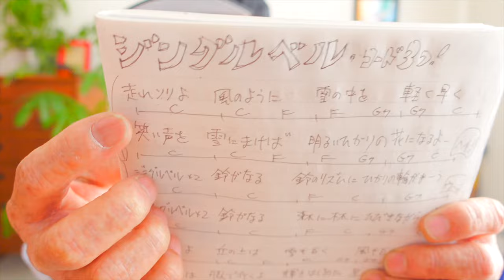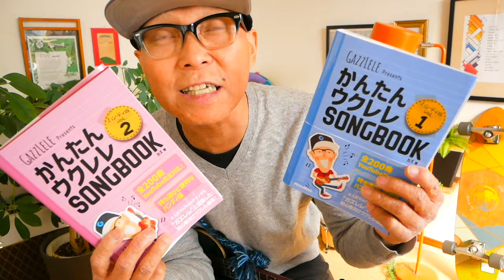『ジングルベルをウクレレで歌おう』かんたんコード３つだけですぐできる！《ウクレレかんたんコード&レッスン》ジングルベル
・初心者Ver 0:20 　・かっこいいVer 5:57

12/24ガズレレYouTubeクリスマスパーリーLIVE配信やるよ！

ガズレレでクリスマスソングを歌おう！